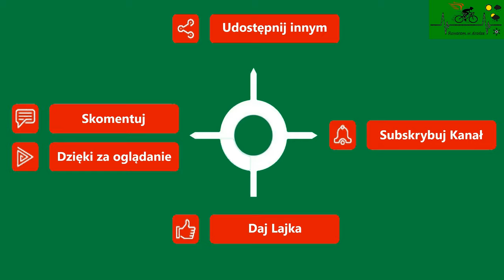Droga wojewódzka 152 w granicy powiatu gryfickiego cz 2